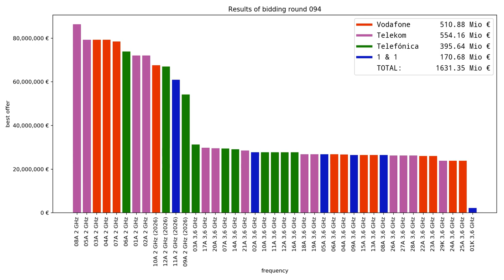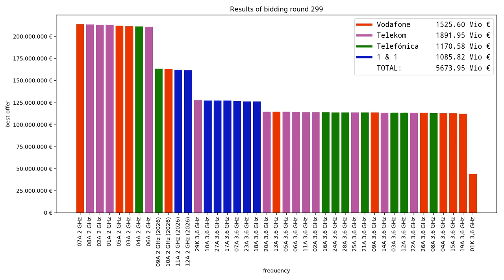Ergebnisse der bisherigen Bietrunden (319) der 5G-Frequenzauktion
Die Ergebnisse der bisherigen Bietrunden der 5G-Frequenzauktion der Bundesnetzagentur.

Plötzlich fehlende Daten sind keine Fehler in den Daten, sondern von den Bietern zurück gezogene Gebote.

Mehr Informationen zu der Auktion finden sich auf der Homepage der Bundesnetzagentur